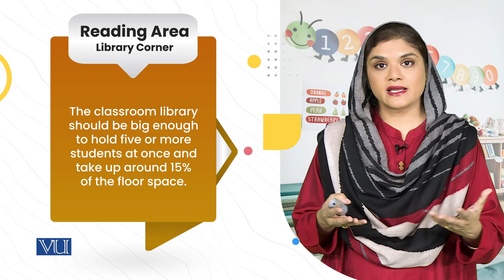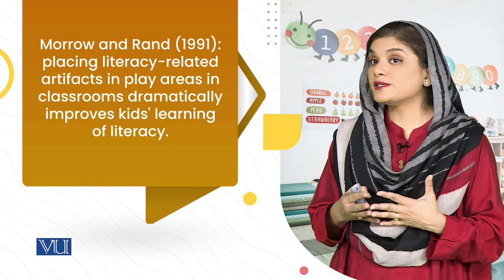Arranging as Effective Design Concepts: Library Corner | Educational Games | ECE203_Topic135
Topic135: Scheming Supportive Literacy Classrooms for Young Children,
Strategies for Provisioning Literacy Classrooms,
b. Arranging as Effective Design Concepts - Library Corner,
By Dr. Shaista Syeda